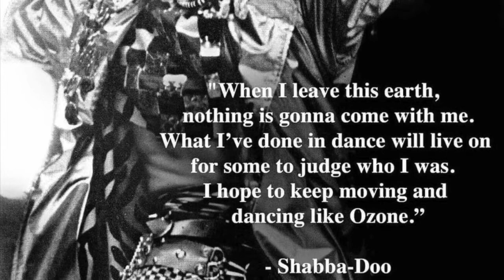Adolfo "Shabba-Doo" Quiñones Grand Induction Ceremony at The Hip-Hop Museum DC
Adolfo "Shabba-Doo" Quiñones was an actor, director and choreographer who has 4 decades plus in the entertainment industry. Originally from Chicago, Shabba Doo was a founder and member of the legendary Lockers and a member of the original Soul Train Gang.

In addition to the highly successful and influential motion pictures Breakin' 1 and 2, Adolfo starred in or choreographed for Lambada, The Tonight Show, The Big Show and Saturday Night Live.

Shabba Doo was a legend who has influenced generations of street dancers, and he is currently working on a motion picture based on his memoirs titled: The King Of Crenshaw: The Rise Of Shabba Doo The Forefather Of Hip Hop.

source: Jay Quan, HHMDC Hip-Hop Historian
The Hip-Hop Museum Pop-Up Experience⠀
Preserving Hip-Hop History & Culture⠀
Showcasing the Largest Public Collection of Hip-Hop Artifacts & Memorabilia Ever!⠀
The Hip-Hop Museum DC was founded by Jeremy Beaver, owner of Listen Vision Recording Studio in Washington DC.